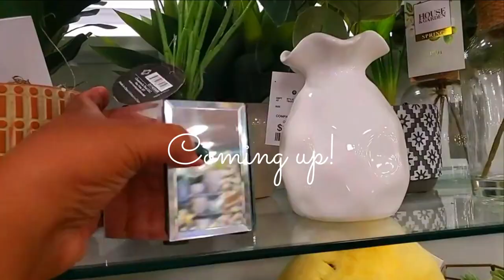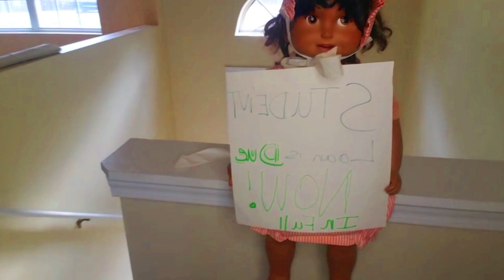How to Live Your Best Life After 40 || Thrive in a 40+ Life: Fabulous Finds || Her Freedom Quest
In this video: Vlog Student Loan Nightmare Cooking Adventures and More
Join me on a candid journey through the highs and lows of everyday life. From the simplicity of cleaning and the art of cooking to the real talk of podcast guesting and the nitty-gritty of bill payments. Witness the raw emotion of tackling student loans and the camaraderie of coworking spaces. This vlog isn’t just about the tasks; it’s about the stories behind them. Dive into my world and see how I navigate the waters of daily responsibilities with a touch of humor and a lot of heart.